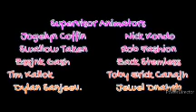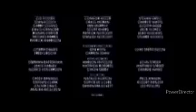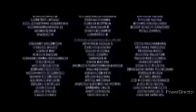The Rio Move 2 (2021)